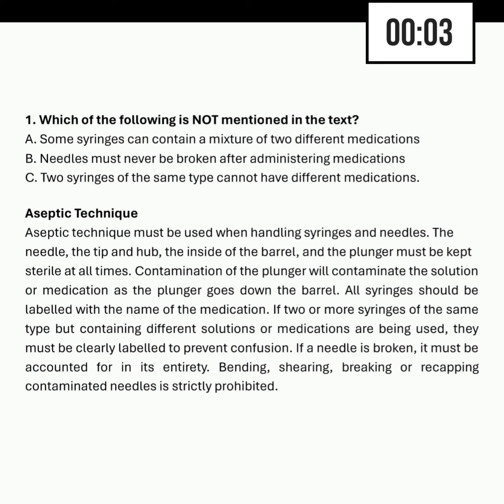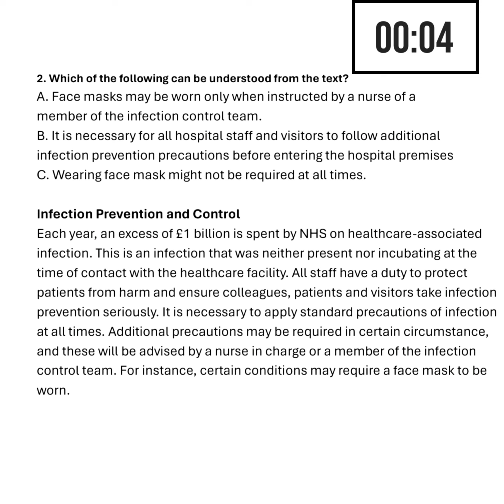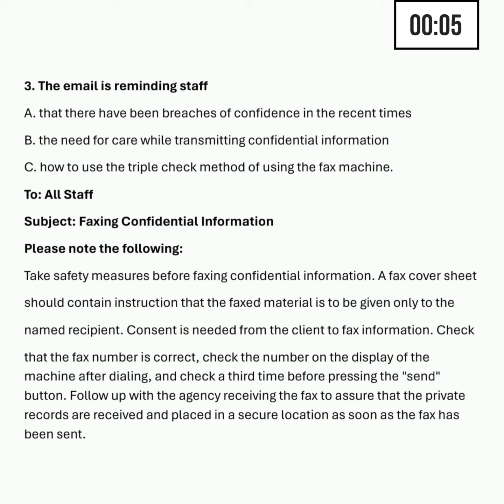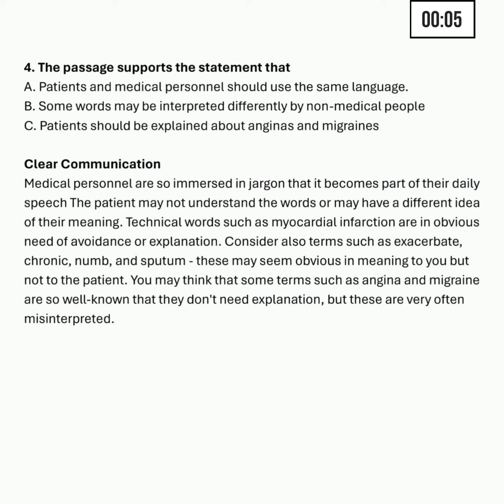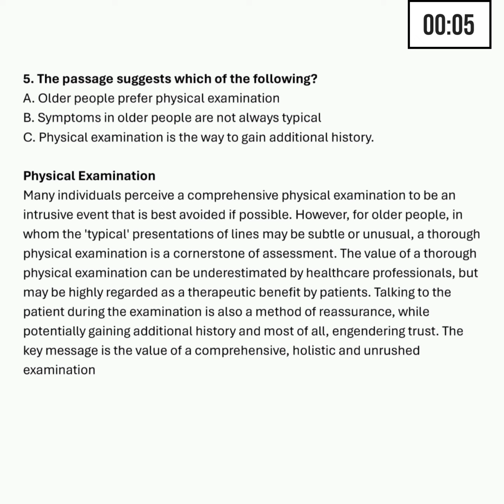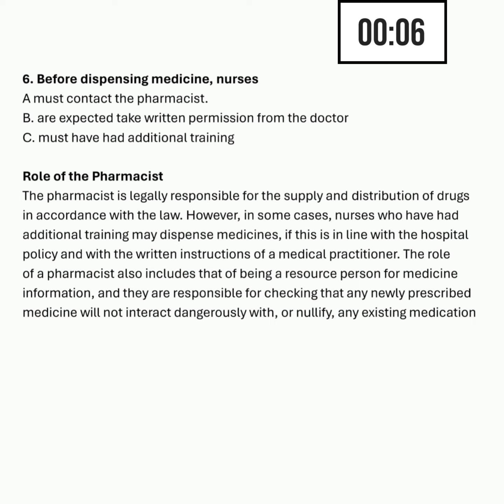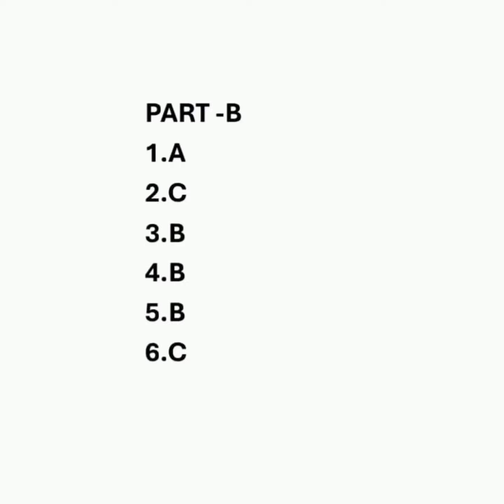OET READING PART ONLINE PRACTICE SESSION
OET READING PRACTICE TEST ONLINE
OET READING PRACTICE SESSION ONLINE
This listening test would be helpful for those who are seriously preparing for oet exam
oet reading part c
oet reading
oet reading part c tips
oet reading tips
oet reading part c sample
oet listening
oet preparation
oet test
oet writing
oet reading c
oet reading for nurses
oet reading part c guide
oet class
reading part c oet

OETLISTENING2.0SAMPLEFORNURSES#

OETLISTENING2.0NURSES#

OET